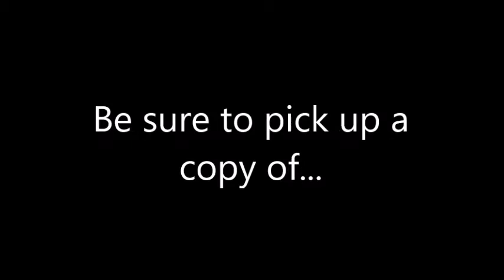Mommie Dearest: Mercy For Carol Ann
A fan video I made dedicated to the lovely and talented Rutanya Alda, aka "Carol Ann".